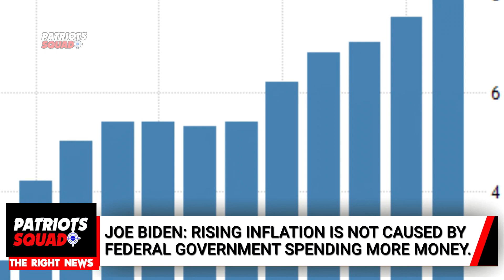Joe Biden Claims that Rising Inflation Is "Not Caused" By The Federal Government Spending More Money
Joe Biden Claims that Rising Inflation Is "Not Caused" By The Federal Government Spending More Money. Instead he blamed Vladimir Putin waging war on Ukraine.